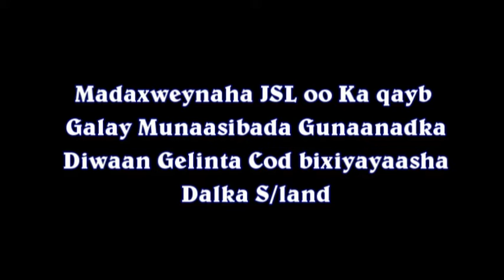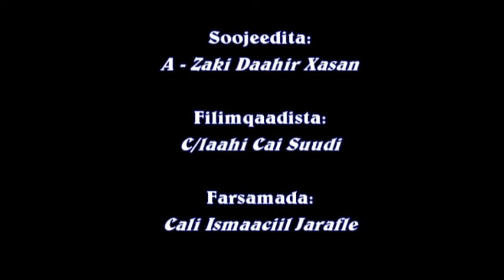KOMISHANKA DOORASHOOYINKA SOMALILAND OO SOO XIDHAY DIIWAANGELINTII IYO MADAXWEYNAHA JSL OO KA HADLAY